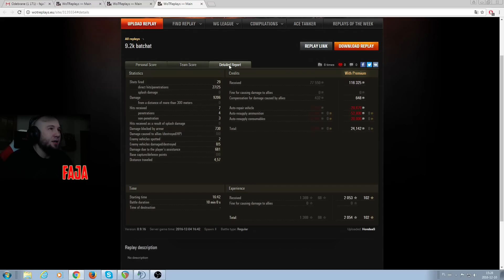Pokaż co potrafisz !!! #804 - Honda na Batchacie :)